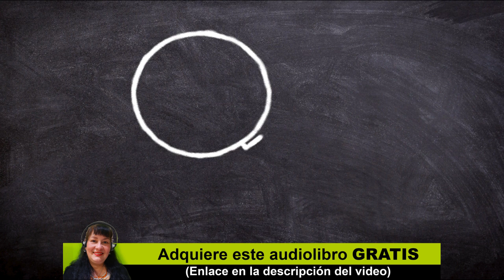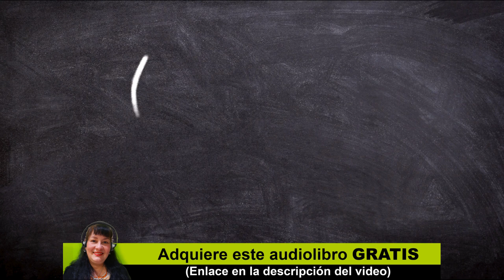La captura del cancerbero (Audiolibro) Agatha Christie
🏆 Obtén la Versión completa de este audiolibro GRATIS
(Prueba gratis de 30 días)

✨ AUDIOLIBRO gratis para escuchar en español. Ingresa y disfruta la magia de los AUDIOLIBROS y los más importantes LIBROS.

Embárcate en una apasionante aventura con el audiolibro dramatizado de La Captura del Cancerbero de Agatha Christie.

Hércules Poirot, el legendario detective belga, se enfrenta a uno de los casos más insólitos de su carrera. Mientras disfruta de un momento de tranquilidad, es abordado por la intrigante Diana Maberly, quien le pide ayuda para encontrar a su novio, Ted Williamson. La investigación lleva a Poirot a la exclusiva clínica sanitaria donde Ted fue visto por última vez, y descubre una red de secretos, chantajes y desapariciones.

Poirot debe utilizar toda su astucia y habilidades para desentrañar el misterio de la clínica y descubrir qué ha sucedido con Ted. Con cada paso, Poirot se adentra más en un laberinto de engaños, donde nada es lo que parece y cada pista revela nuevos peligros.

Este audiolibro dramatizado te transportará al corazón de este intrigante caso con actuaciones brillantes y efectos sonoros que te harán sentir cada giro y sorpresa de la historia. La atmósfera cargada de suspense te mantendrá al borde del asiento, ansioso por descubrir la verdad junto a Poirot.

🎧 Audiolibros Gratis: Canal dedicado a la divulgación de los audiolibros más importantes del mundo, Acá encontraras un segmento del audiolibro y en la descripción tendrás el enlace donde encontraras el audiolibro completamente gratis.
Los audiolibros son muy prácticos, debido a que mientras nos desplazamos o realizamos algunas tareas, podemos irlos escuchando, además tenemos la facilidad de llevarlos en nuestro teléfono.
Este es un enlace de afiliación de Amazon audible. Amazon audible y las marcas promocionadas son de propiedad exclusiva de Amazon y sus asociados.
Los audiolibros estimulan la imaginación del oyente.